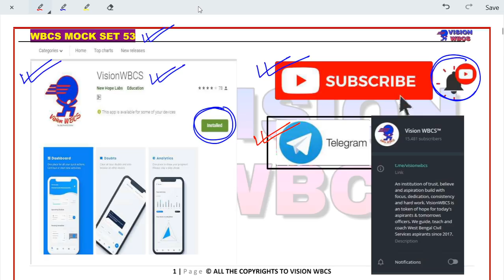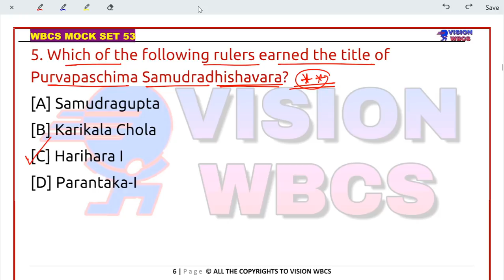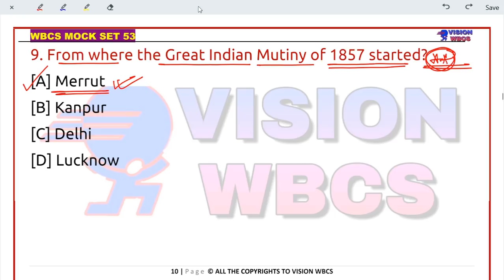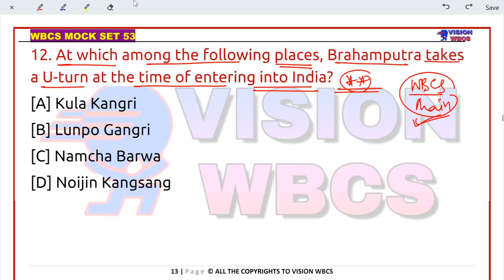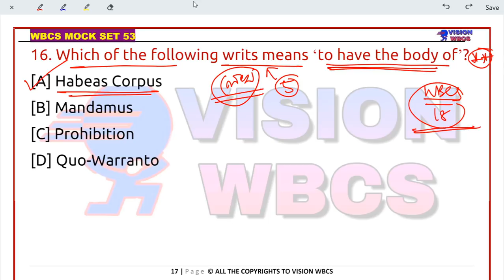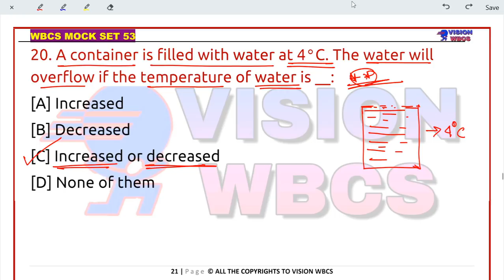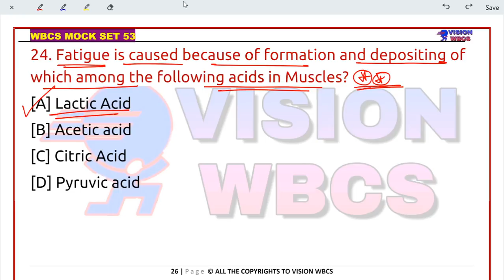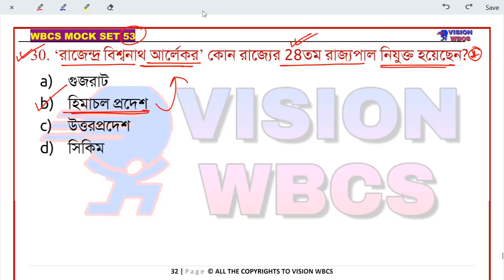Target WBCS 2021 Preliminary [ Mock Set-53 ] By VisionWBCS